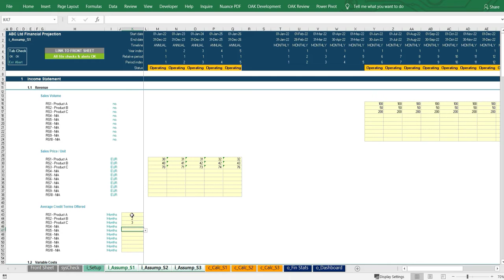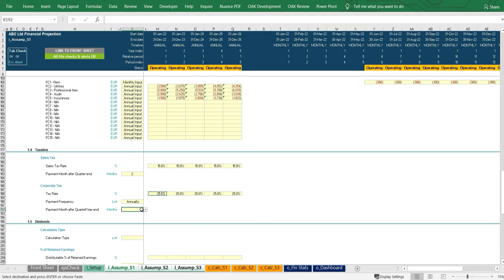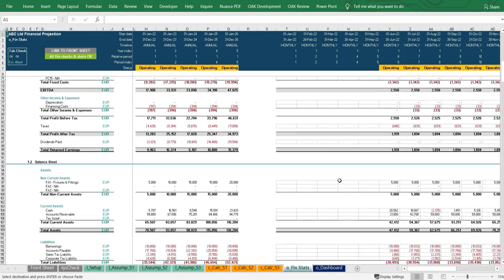Generic Startup Financial Projection 3 statement Excel Model with Scenario Analysis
User-friendly Excel model intended for the preparation of a 3 statement (Income Statement, Balance Sheet and Cash flow Statement) 5-year financial projection for a generic start-up business. The model allows financial projections across 3 scenarios and follows best practice financial modelling principles and includes instructions, line item explanations, checks and input validations